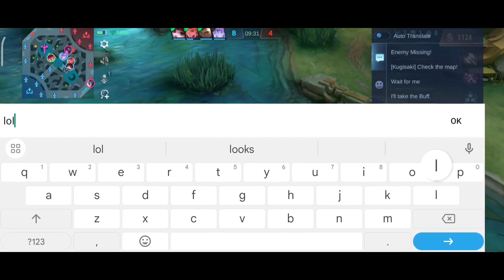BEATRIX ONE HIT IS BACK! NEW BEATRIX 1 HIT EMBLEM AND BUILD SEASON 29!🔥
You may Comment for any suggestions

 In this channel :
 Beatrix best build
 Beatrix tutorial
Beatrix best item
Beatrix rotation
Beatrix savage
Beatrix maniac
Beatrix 101
Positioning with Beatrix
Beatrix pranks
Beatrix tips and trick